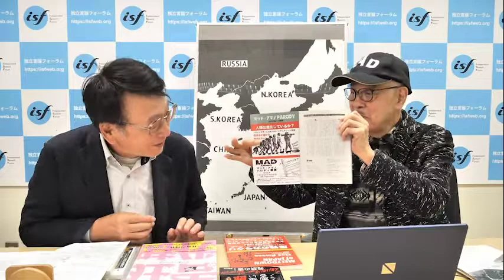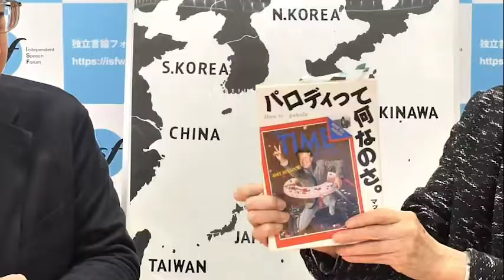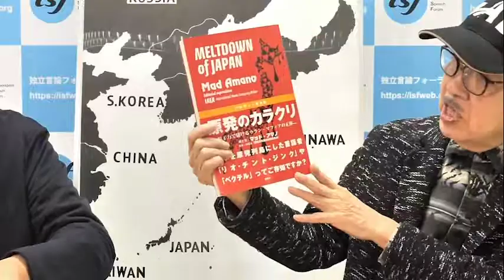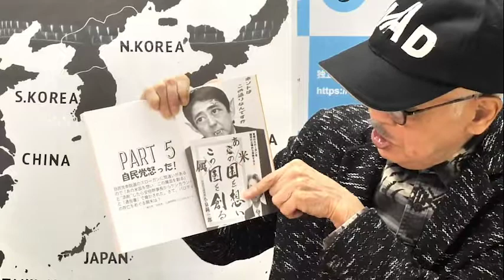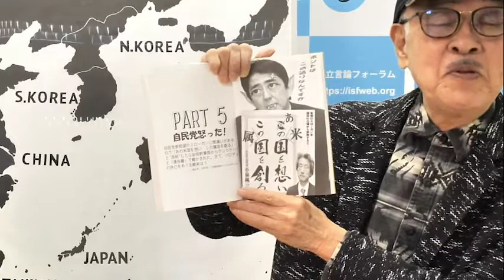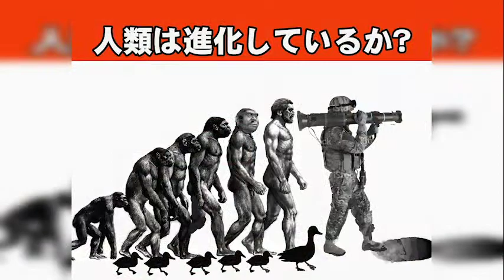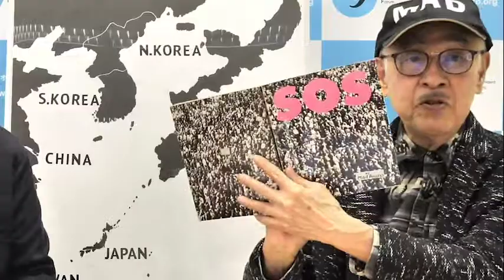「笑いで権力と闘う伝説のパロディ作家！」マッド・アマノ（パロディスト）、木村朗ISF独立言論フォーラム編集長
良かったらYoutubeへのご登録といいね！ボタンをお願いします。